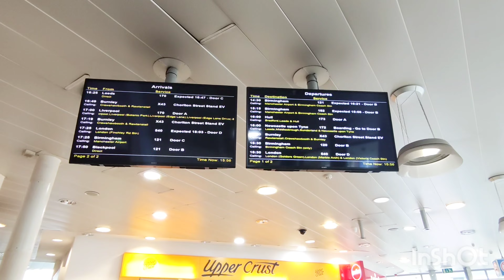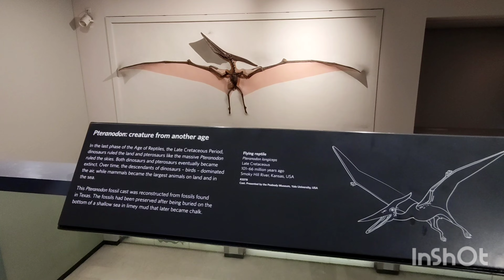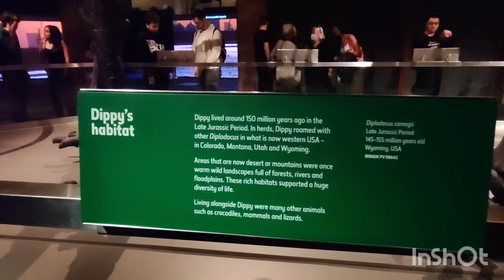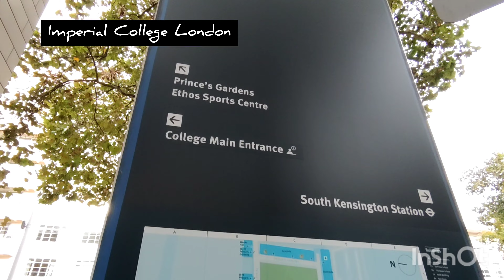Vlog 41: London Trip via Thames River Piers Day 1, UK [4K]